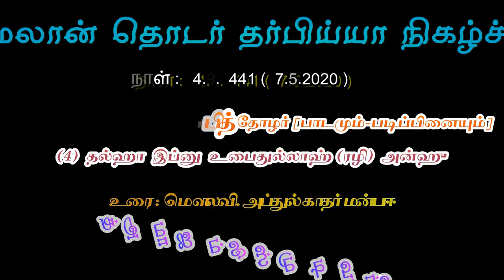நாளும் ஒரு நபித்தோழர் [பாடமும்-படிப்பினையும்] (4) தல்ஹா இப்னு உபைதுல்லாஹ் (ரழி) அன்ஹு